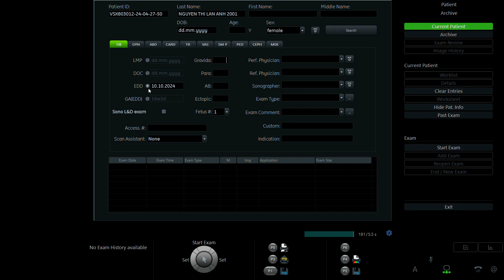NGUYỄN THỊ LAN ANH 2001 p2